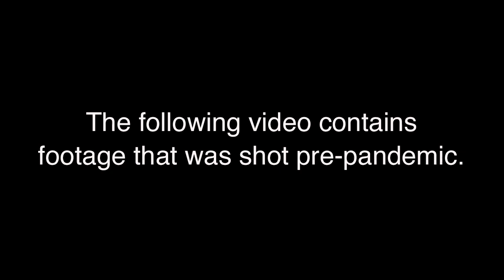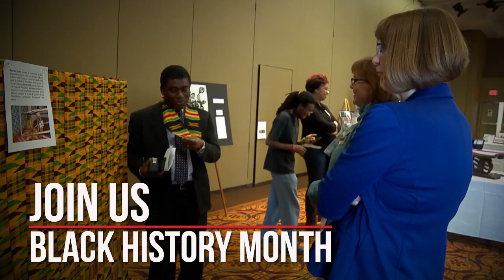College of DuPage: Black History Month 2022 Promo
Come join us through out the month of February as College of DuPage celebrates Black History Month 2022.  The month is filled with programs and activities that correspond with years theme: Black Health and Wellness
This theme acknowledges the legacy of not only Black scholars and medical practitioners in Western medicine, but also other ways in which the Black community have contributed to healthcare.